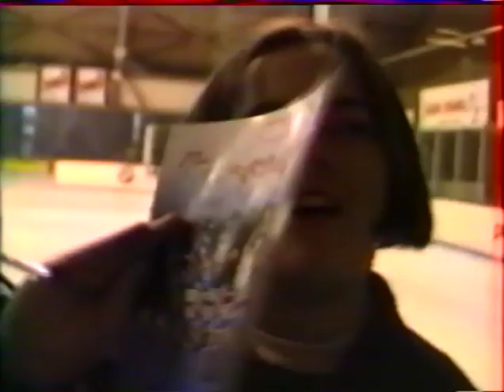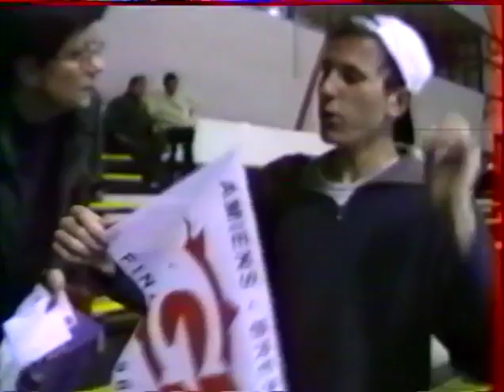albatros de brest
soirée exhibition après le 2 eme titre de magnus